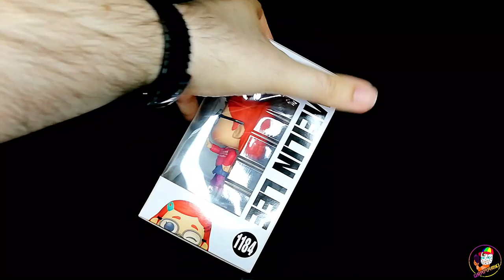Unboxing & Review - PIXAR Turning Red: 🐼🔴𝑀𝑒𝑖𝑙𝑖𝑛 𝐿𝑒𝑒 & 𝑅𝑒𝑑 𝑃𝑎𝑛𝑑𝑎 𝑀𝑒𝑖🔴🐼 FUNKO POP!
Premessa: ho amato fin dal minuto 01 il film "Turning Red".
Alcuni lo hanno definito infantile...bubbole dico io!
Come può non piacere un film in cui la protagonista è in grado di trasformarsi in un adorabile, soffice e gigantesco panda rosso?? 🐼
Perciò, dopo aver visto il film, non potevo non acquistare i 2 funko Pop di Meilin Lee, che ho recensito per voi nel video di oggi.
Buona visione! 😉